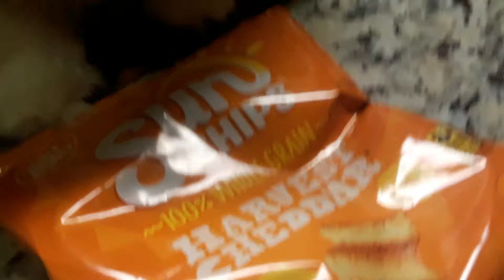SUN CHIPS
He needs to eat them.